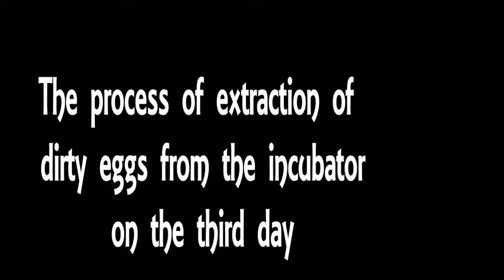How to check Bad Eggs in Incubator Day 3 | Egg Candling | Vigorous Nabeel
In this video you will see How to check Bad Eggs in Incubator Day 3 | Egg Candling | Egg Incubator | Vigorous Nabeel. I hope you will like this video

Thanks